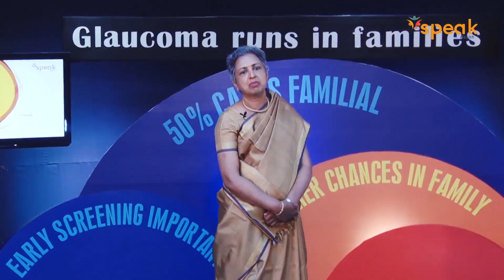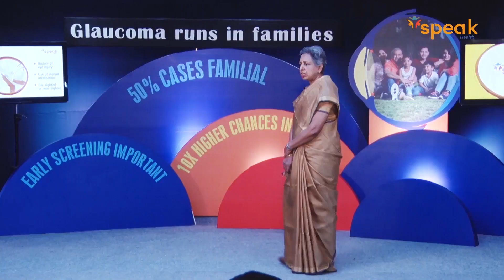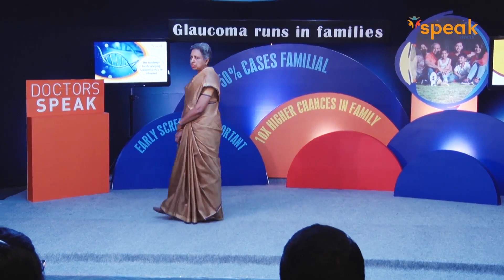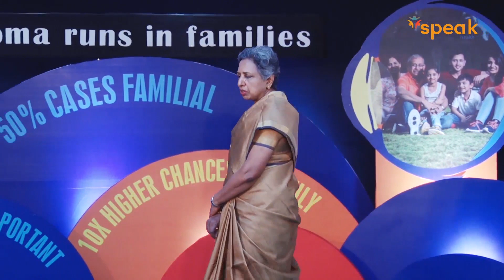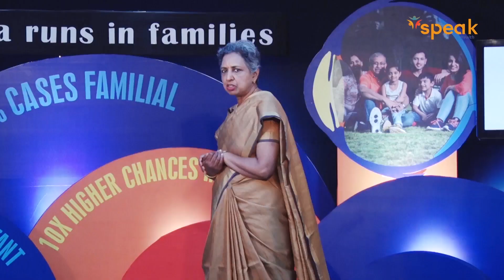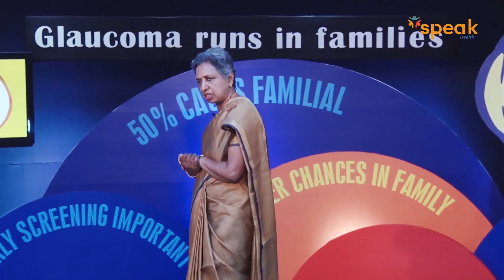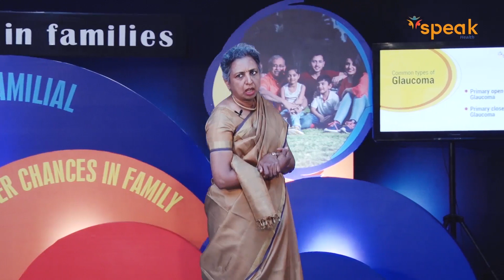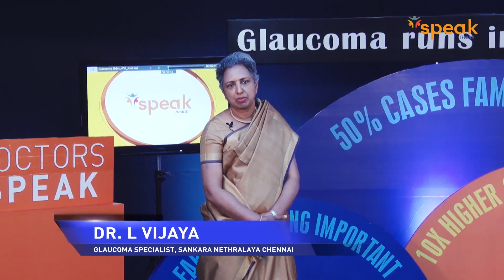The Cause & Progression Of Glaucoma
Renowned glaucoma specialist Dr. L. Vijaya, Chennai, highlights the importance of regular eye check up to gain better control on glaucoma